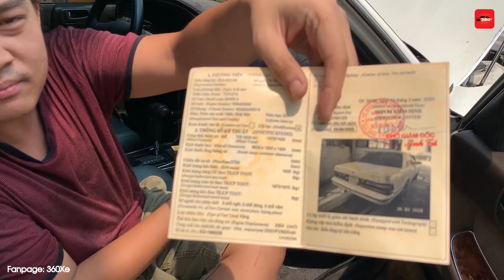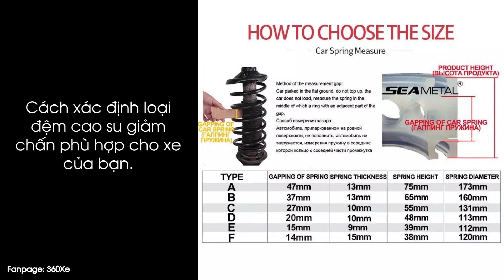Người Việt Hay Sợ Những Gì Họ Chưa Biết | Có Nên Thay Cao Su Giảm Chấn Ô TÔ | E240 W211 | 360XeVN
▶️ Người Việt Hay Sợ Những Gì Họ Chưa Biết | Có Nên Thay Cao Su Giảm Chấn Ô TÔ | E240 W211 | 360Xe
▶️ Mọi thắc mắc các bác cứ để dưới comment, Ad sẽ trả lời và giải đáp bằng clip hướng dẫn
chi tiết nhé.
▶️ Channel sẽ giúp bạn cập nhật những kiến thức về ô tô, kinh nghiệm sửa chữa ô tô, kinh nghiệm sửa chữa các dòng xe châu Âu như:  Mercedes, Audi, BMW.

© Bản quyền thuộc về 360Xe, Việt Nam
© Copyright by 360Xe ☞ Do not Reup